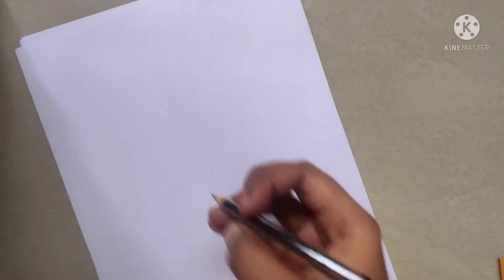Girl drawing || girl with moon 🌙 drawing || kanna drawing academy|| easy step by step for beginners